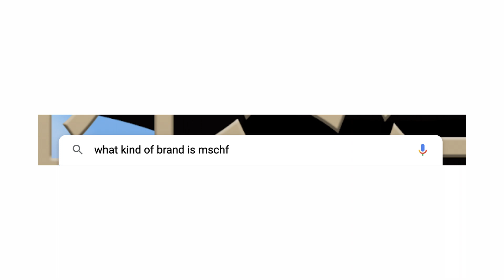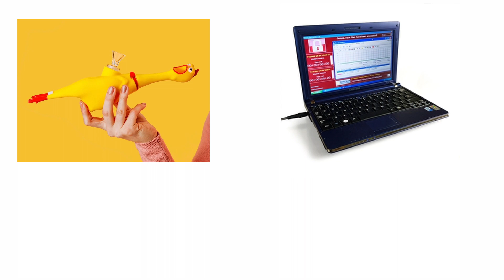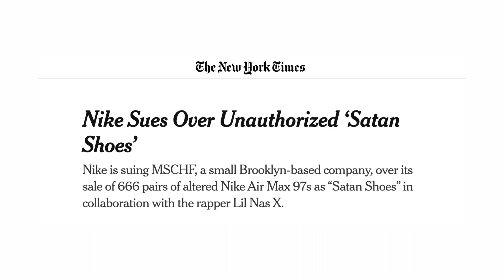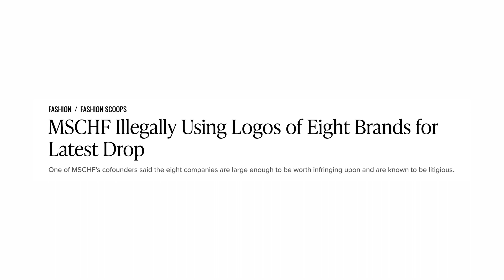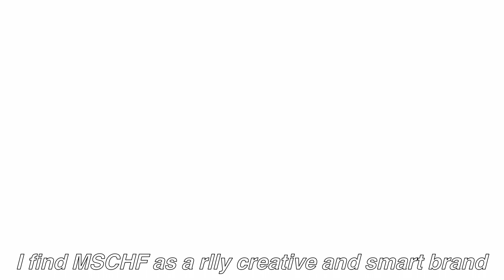BRAND DISCUSSION: MSCHF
Gon make this a series if ya'll actually liked it